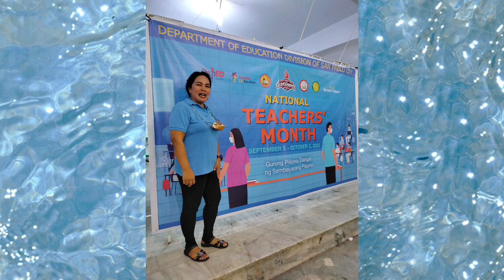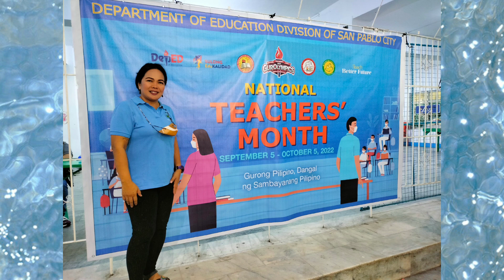TEACHERS DAY CELEBRATION WITH ALL THE TEACHERS IN SAN PABLO CITY AT THE SAN PABLO CENTAL SCHOOL